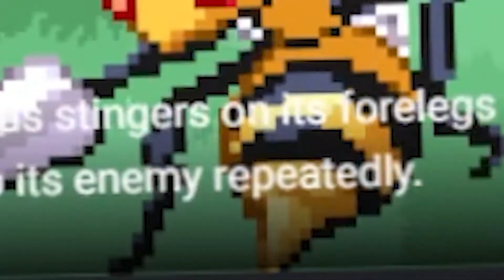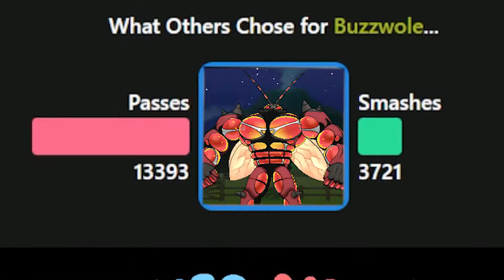Pokemon SMASH or PASS | Its Time To SMASH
Rubee plays Pokemon Smash or Pass!

▼ EXPAND HERE ▼